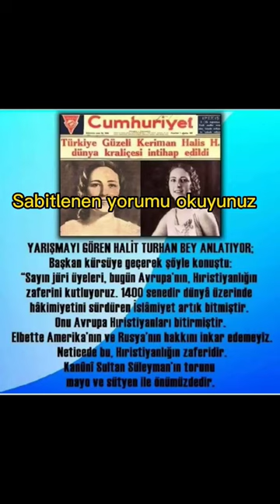Halit Turhan Bey ve Güzellik Yarışması İddiası